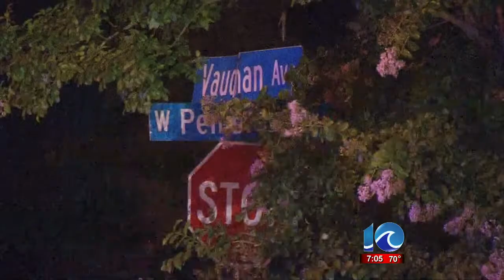Man found dead in car in Hampton